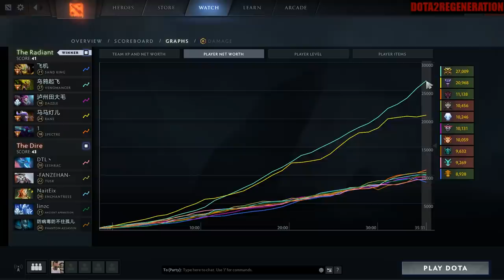Wellcome To My Toxic World | Dota 2 Ability Draft